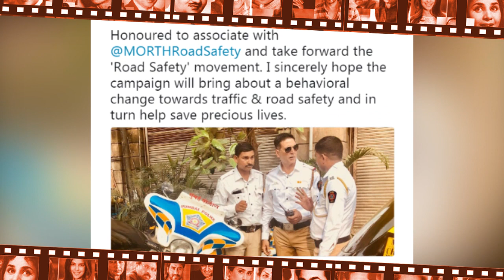Latest Entertainment News From Bollywood | 05 June 2018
Latest Bollywood News & Gossips: Check out all the Bollywood action including latest Bollywood news, Bollywood celebrity gossip, latest trailers, trending videos, fresh images, Hindi songs and much more on Mayapuri cut. student of the year 2, actress ananya pandey car accident, tiger shroff, tara sutaria, dehradoon, Madhuri Dixit, Dance Deewane, salman khan, race 3 movie, amitabh bachchan, liquor advertisement, jacqueline fernandez, Rajinikath, film kaala, bigg boss 12, bigg boss 12 news, Bigg Boss 12 contestant, Colors TV, bigg boss 12 double trouble, kareena kapoor, Bryce Dallas Howard, Chris Pratt, vidyut jamwal, mahesh manjrekar, shruti hassan, Himani Shivpuri, Thor, Batman, Avengers, salman khan & jacqueline fernandez pose cover of hello magazine june edition, varun dhawan sister in law jaanvi became mother, kaala controversy, Akshay kumar, Akshay kumar message, road safety, Swachh Bharat, road safety awareness campaign, bipasha basu admitt in hospital, salman will work in remo d'souza's dance based movie, deepika padukon Thangbali dialogue Chennai Express Hotels Name Mumbai Mahim, on screen mother, karan johar new movie, Jurassic World: Fallen Kingdom Final Trailer Release, shahid kapoor film batti gul meter chalu in controversy case is in court, manisha koirala book on cancer, Dharmendra, Farming, Feeding Cows, Alphonso Mango, ranveer singh working with rakesh omprakash mehra, ALT Balaji, Web Series Home, Sunil Shetty's Debut In Kannada Movie, rajinikanth going to darjeeling, Armaan Kohli, Neeru Randhawa.